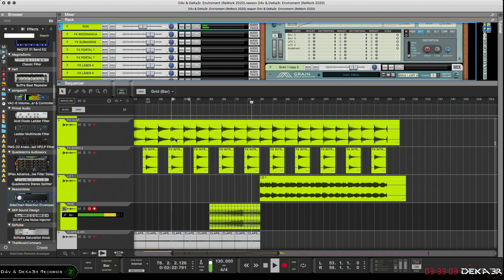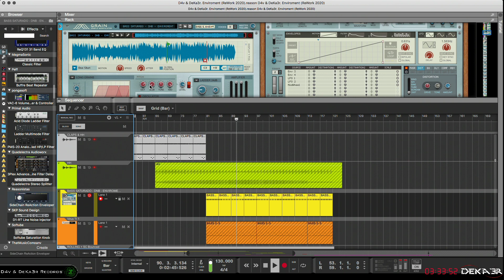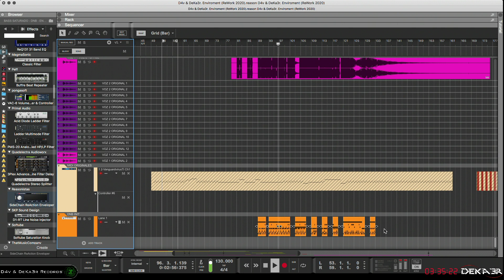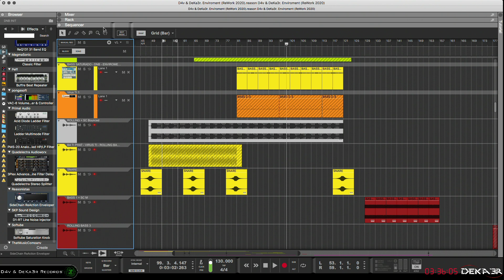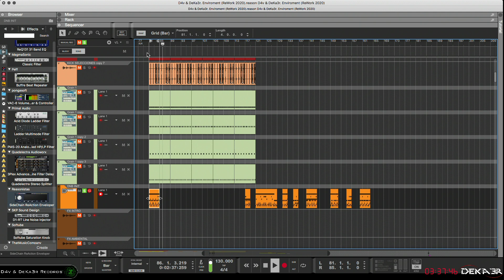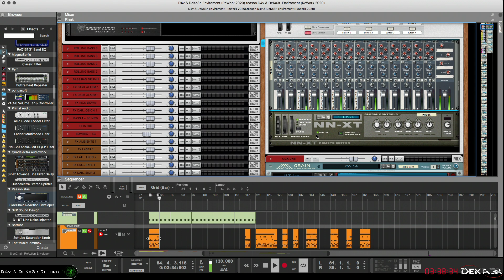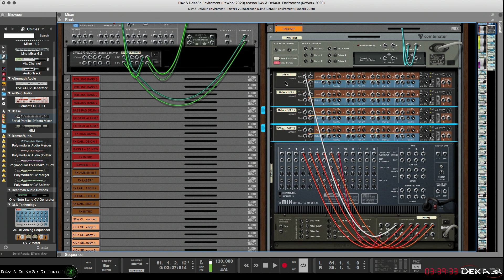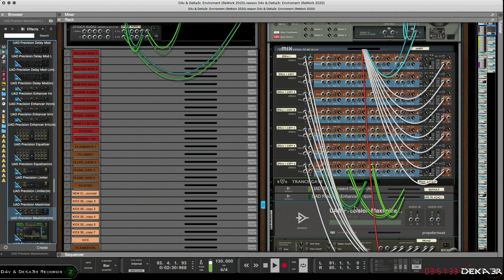Enviroment [ReWork 2020] • MASTERCLASS • EP 60